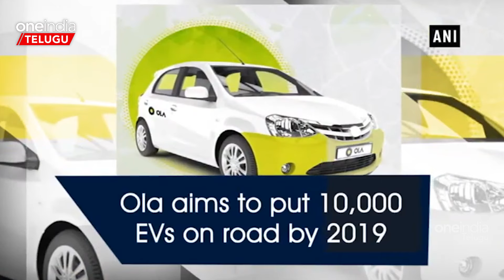Friendship Day special.. OLA-UBER లను వెనక్కు నెట్టిన Blu Smart | Oneindia Telugu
Blue Smart Cabs realized the flaws in the Ola-Uber companies and took the opportunity. Electric car hailing services started in 2019 and now continues its successful journey.
ఓలా-ఉబెర్‌ సంస్థల్లో ఉన్న లోపాలను గ్రహించి అవకాశాన్ని అందిపుచ్చుకుంది బ్లూ స్మార్ట్ క్యాబ్స్. 2019లో ఎలక్ట్రిక్ కార్ల హెయిలింగ్ సేవలను  ప్రారంభి ఇప్పుడు విజయవంతంగా తన ప్రయాణాన్ని కొనసాగిస్తుంది.